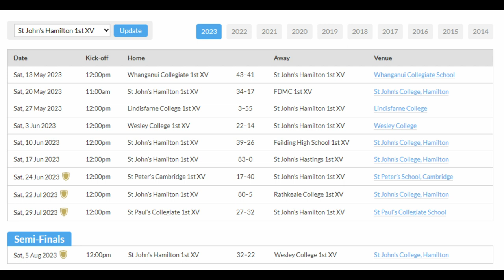FAHS 1st XV vs SJC 1st XV - 12th August 2023 - CNI Final - Veo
FAHS Feilding High School 1st XV vs St John’s College 1st XV
2023 CNI Final
Owen Delany Park, Taupo.

The CNI Finals Day saw all 10 CNI teams come to the busy Owen Delany Park to play out their last match. Well done to all teams this year. It was a fantastic competition this year that had so much riding on the results of the last Round. The 2022 finalists were back to face each other again in the final and with SJC taking out the round robin match and once again topping the table this year it would be a daunting task for FAHS to front up against such a quality side. Our strong semi-final result gave us a lot of confidence.

The match started with a furious intensity befitting of a final as both sides attacked and defended strongly. SJC scored after 10 minutes through a strong ruck attack on our line. There was a lot of play by both sides before Feilding scored in the 25th minute. FAHS controlled the last 10 minutes to score another 12 points to take the half time lead of 17-7.

The second half saw an early try to SJC from a kick chase that had an ugly bounce of the ball for FAHS to collect. Some good forward play from Feilding saw our lineout start to work and our mauling drives saw good yardage won. Our scrum was starting to prove its strength and from these a strong burst saw Balenaisa reach out his long arm to score our crucial fourth try in the 46th minute. Long periods in the second half had both teams attacking strongly and with 4 minutes to go SJC scored their final try to be within one converted try to draw. FAHS gained a tackle penalty in our 22 at the end as the final whistle blew to take the title.

A strong final for the 2023 CNI Competition. What a year. Great matches throughout the competition.

At Owen Delany Park, Taupo: FAHS 1st XV 24 (Hoani Herewini-Dygas, Nickster Tafolo, Dane Johnston, Semisi Balenaisa tries; Wananga Matenga, Jack Delaney conversions) SJC 1st XV 17 (Nichaiah Boynton, Micah Fale, Kade Su’a tries, Kaden Makea conversion). HT: 17 – 07 FAHS